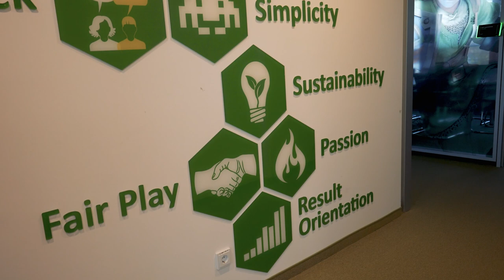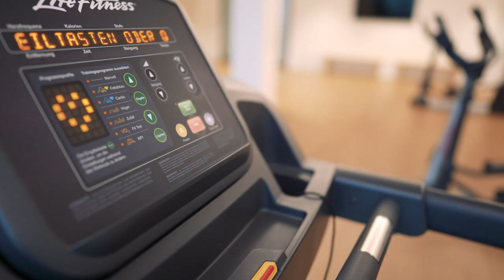InnoGames Virtual Company Tour (Lockdown Edition)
2024 Update: New version coming soon!

Against the background of the current situation, InnoGames set very high health and safety measures in March 2020 and has very concrete measures in place to ensure everyone stays healthy. All pictures shown in this video were either taken before the pandemic or in compliance with guidelines at the specific moment.